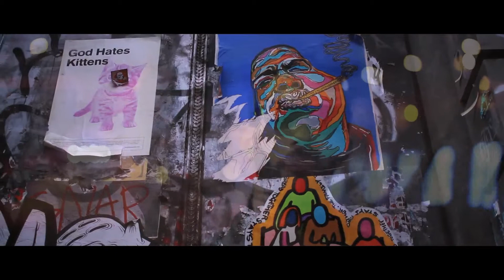Jose Santiago - Dead Presidents of NY Ft. Stella Santana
Artist Jose Santiago creates a whole new twist to the Songs Dead presidents and Empire state of mind creating a sound to amaze the ears.

Now comes the Visual off is up coming E.P. "Pleasure to meet you"
Follow @Iamjosesantiago